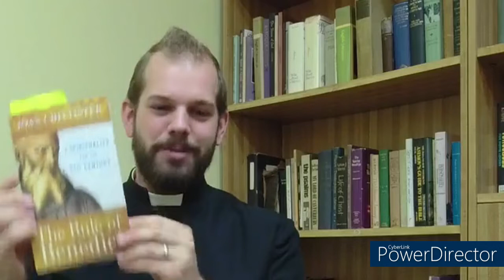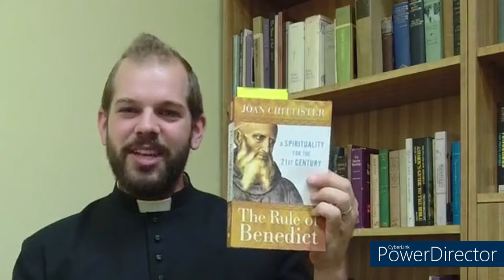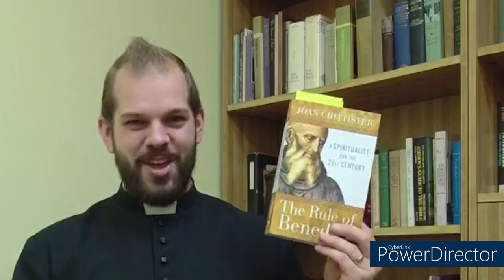Rule of St Benedict - Introduction